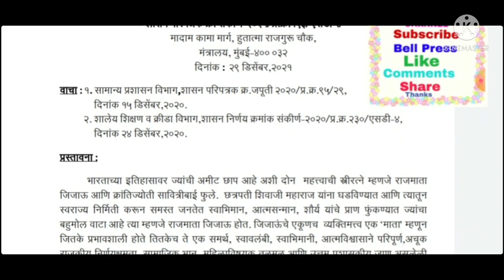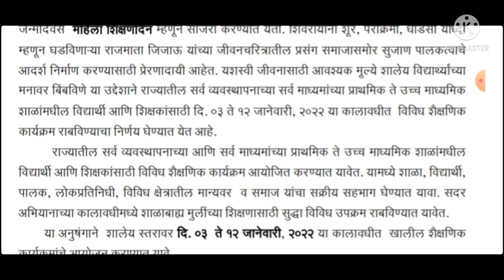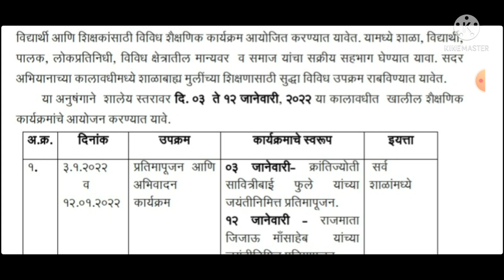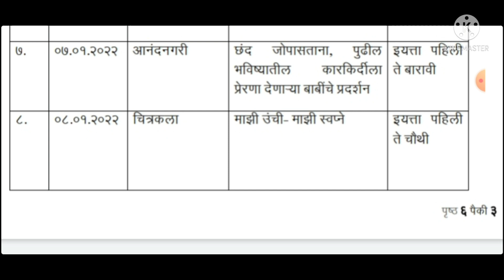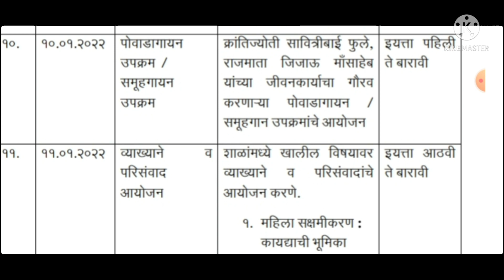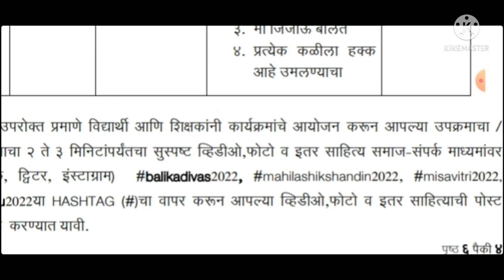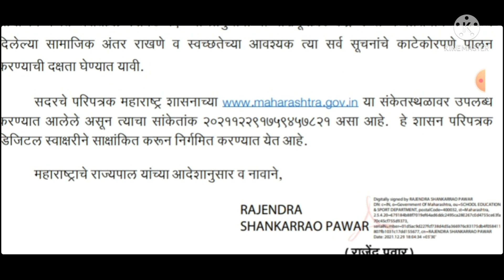राज्यातील सर्व शाळेमध्ये 3 ते 12 जानेवारी 2022 जिजाऊ सावित्री लेक अभियान साजरा बाबत 29 डिसें 2122 gr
वरील लिंक वरून जीआर डाऊनलोड करू शकता

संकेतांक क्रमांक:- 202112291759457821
दिनांक:-29/12-2021